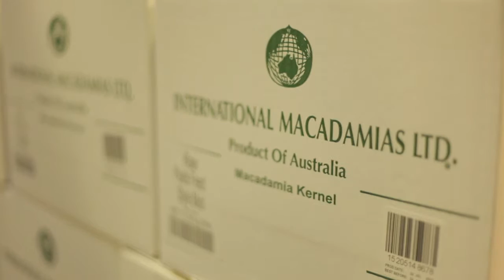A video case study on Macadamia Marketing International (MMI)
A video case study on Macadamia Marketing International (MMI). MMI are the largest single seller of macadamias in the world, selling 40 per cent of the Australian crop and about 15 per cent of the world’s crop.